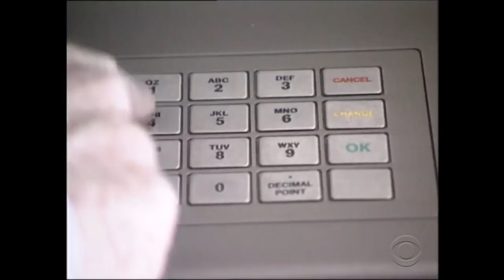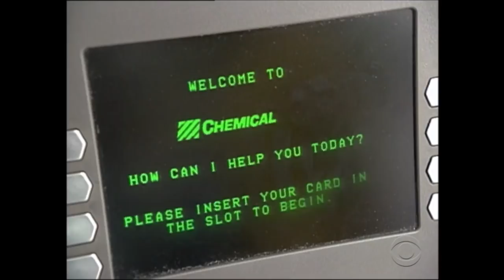From the archive: Celebrating the first ATM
Back in 1969, Don Wetzel was experiencing a common frustration - a long wait online for a bank teller - when he thought there must be a better way. The solution: the first automated teller machine to use PIN codes and personalized card to dispense cash to customers. Correspondent Bill Geist talked with Wetzel, whose invention was being celebrated by the Smithsonian's National Museum of American History, in this "CBS Evening News" report originally broadcast on September 20, 1995.